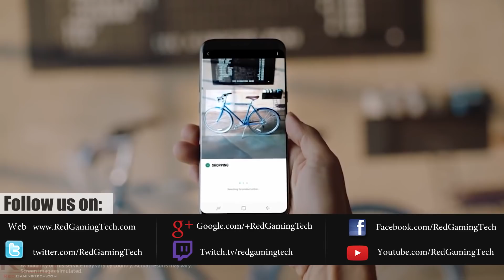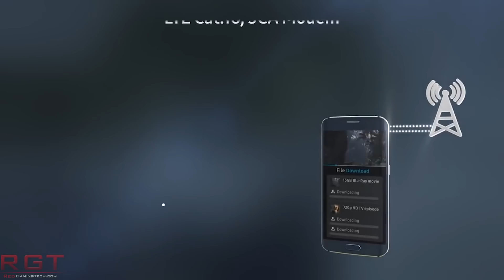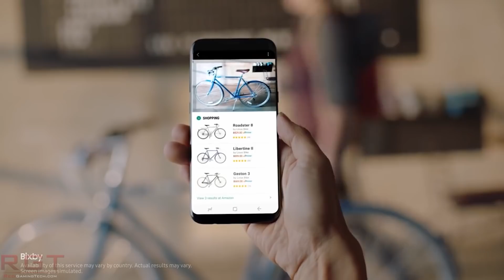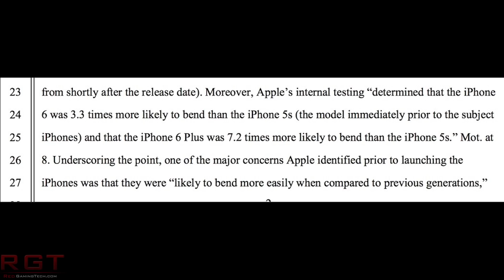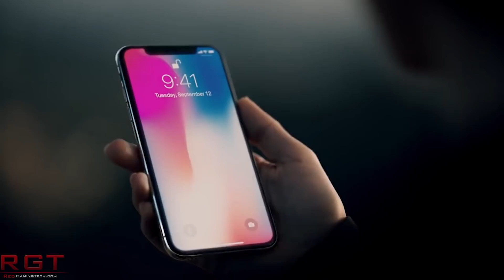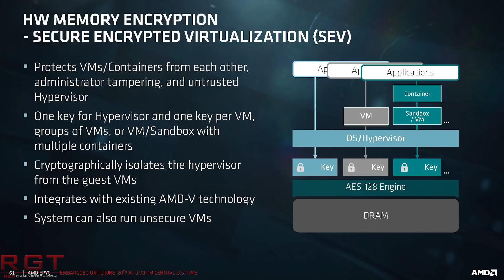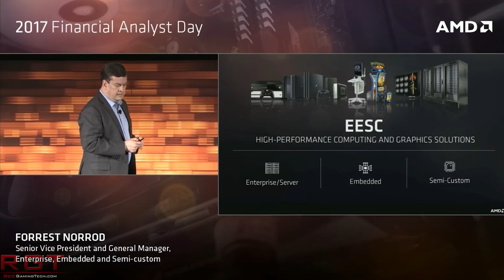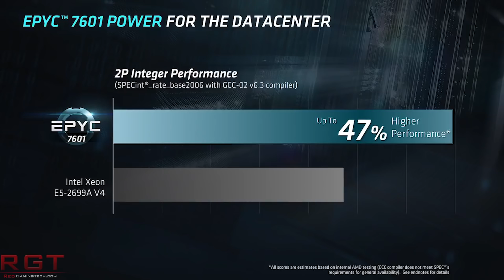Apple Knew About Iphone 6 Bending Issues | Epyc SEV Defeated By Researchers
A report has surfaced claiming that Apple knew about the iPhone 6 "bendgate" bending issues beforehand, and decided to sell the product anyway. The phenomenon, sometimes called touch disease, was denied by Apple, but it has surfaced in a class action lawsuit that is not the case.

Speaking of lawsuits, remember that Apple vs Samsung patent infringement lawsuit? Well, it's finally come to a close, and the final ruling is that Samsung are gonna have to cough up some pretty big bucks.

Finally, AMD are next in line to have their own security woes, as the EPYC CPU's SEV has been defeated by researchers. So what does this actually mean for consumers with the HEDT processor?